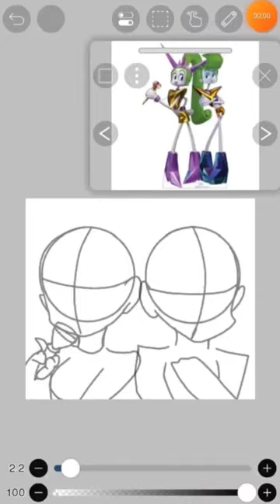drawing of velvet&Veneer